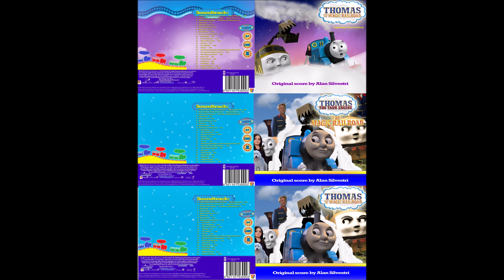Thomas And The Magic Railroad 2019 Opening Music